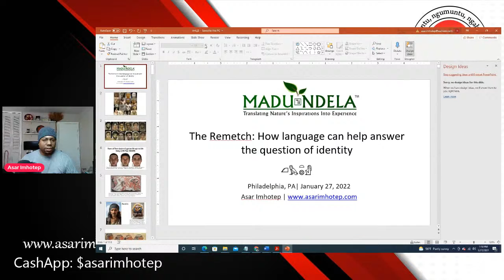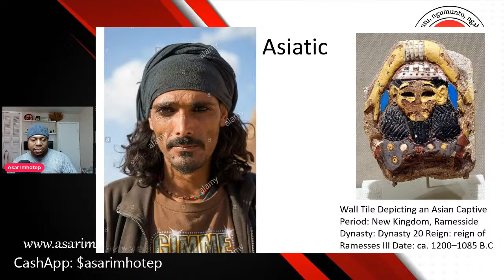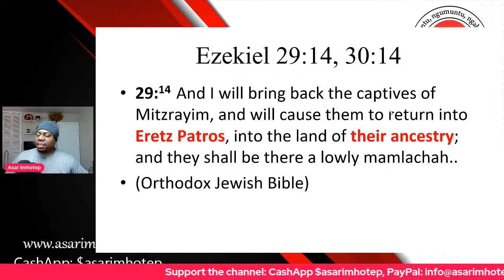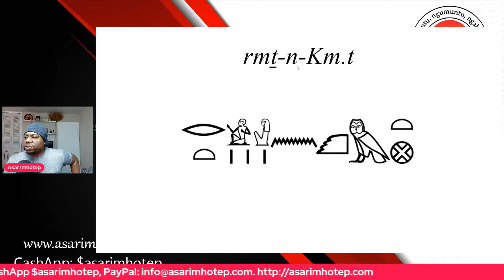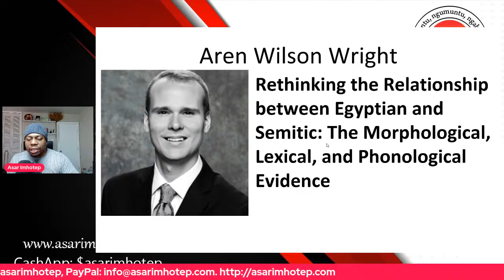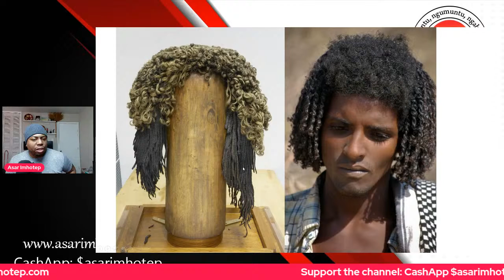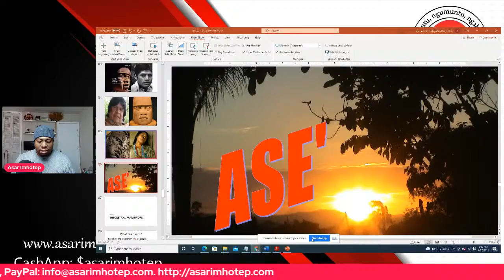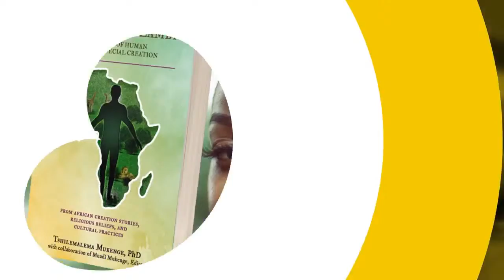The Remetch of Kemet: How language can help answer the question of identity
Join me on Thursday January 27th at 1PM Eastern time at the Mbongi  as we discuss how to use linguistics to help answer the question of the ethnic identity of the ancient Egyptians and where they originate from. Much discussion has been had throughout the years concerning the identity and 'racial' make-up of the ancient Egyptians. Much of the discourse has been circular with many researchers rehashing old and outdated nomenclatures and tropes about race. The discussion has not progressed much as it appears many ignore history and disregard the primary documentation and eye witness testimonies of the time. The question on the ethnicity of the ancient Egyptians is not a hard question to answer and in this discussion we will use very powerful tools, linguistics and philology, to help us answer the question, "Who were the ancient Egyptians and where are they from?"